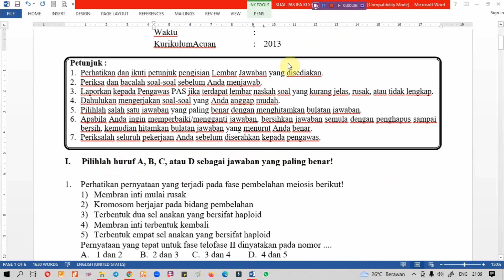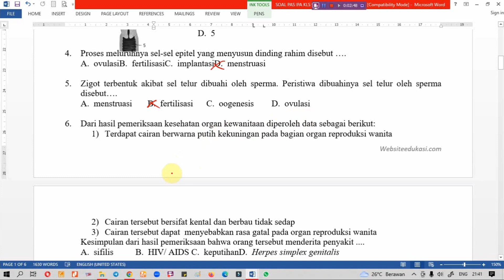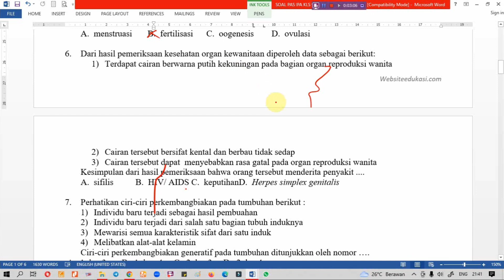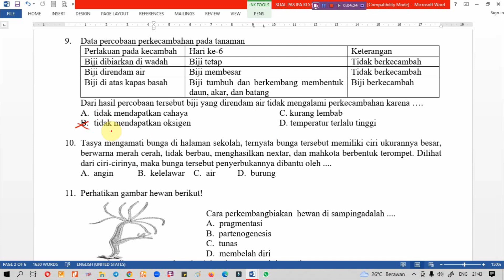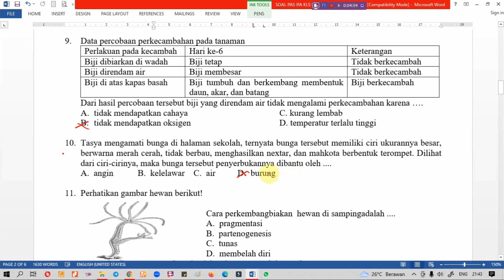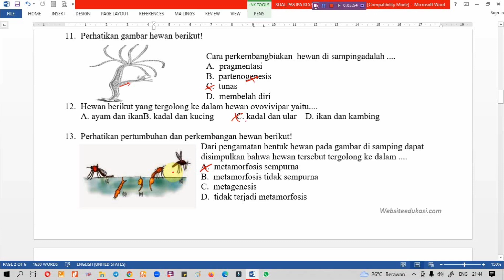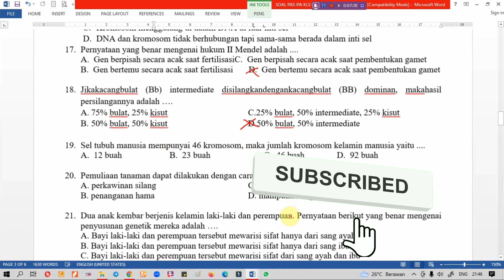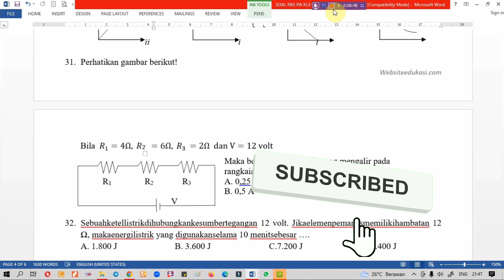Soal PAS/UAS IPA Kelas 9 Semester 1 Beserta Kunci Jawabannya | Soal Asli (Part 1)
Pada kali ini AYO LES akan membagikan video pembelajaran yaitu Latihan Soal UAS/PAS IPA Kelas 9 Semester 1 Tahun 2022 Beserta Kunci Jawabannya. Semoga Soal dalam video ini dapat membantu kamu untuk menjawab Soal UAS/PAS IPA Kelas 9 Semester 1 Tahun 2022. Untuk Lebih lanjutnya mari simak video ini. Semoga video ini bermanfaat.